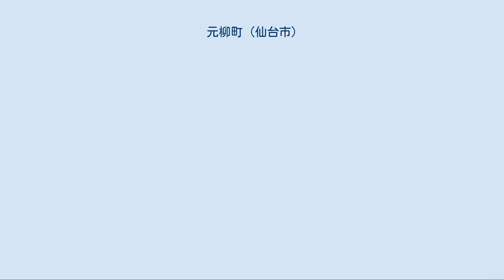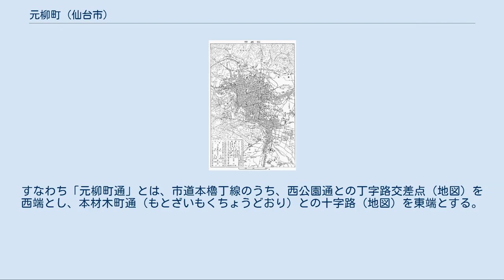元柳町 (仙台市)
宮城県の廃止された町・字
元柳町（もとやなぎまち）は、江戸時代から昭和の住居表示施行まで、現在の宮城県仙台市青葉区で用いられた町名および道路名。
市の「歴史的町名等活用推進事業」により、元柳町の一部が「元柳町通」として道路名に認定されている。
なお、｢地番入り仙台市全国大正15年度最新版」の仙台市町名一覧表では「本柳町」と記載されている。
 詳細は「柳町 (仙台市)」を参照 伊達氏は臣下の武士のみならず、支配下の商人も自らの本拠地が替われば共に従わせた。
伊達氏支配下の商人たちは町単位で移転し、それらは御譜代町と呼ばれた。
そのうちの1町が「柳町」である。
伊達政宗に従って仙台城下町に移転してきた「柳町」は当初、他の御譜代町の西側に隣接する形で、現在の西公園通沿いの西公園の東側辺りにあった。
しかし、若林城が築城された1627年（寛永4年）頃、「柳町」は奥州街道沿いの現在地に移転してしまう。
 その後、「柳町」が移転した跡地は「元柳町」と呼ばれるようになった。
仙台城下町では「○○丁」（○○ちょう）は侍町、「○○町」（○○まち）は町人町と呼ぶ法則があるが（参照）、「元柳町」は「町」（まち）という名称ながら武家屋敷や職人町となった。
 同様に、町人町から侍町に変更になり「元○○」と称する仙台城下町の町名には「元鍛冶丁」があるが、こちらは鍛冶という町人の職業名を用いながらも侍町を意味する「丁」を用い、「もとかじちょう」と侍町の読み方をしている。
 仙台城下町における元柳町は、現在の西公園通の一部、西公園内の一部、および、市道本櫓丁線の一部に及ぶ片仮名のトの字の第2画が水平になったような丁字道路を指したようである。
元柳町の南端は大町との交差点（現在は西公園通と青葉通が形成する「大町交差点」にあたる。地図）であり、そこから肴町、立町と交差しながら北上し、次の丁字路（地図）で東に延びる道も元柳町との名称で分岐する（この東西道は現在「元柳町通」と呼ばれている）。
南北道の元柳町の方は、分岐のやや北で東側にずれるクランクを形成してさらに広瀬川の六兵衛淵の崖上まで直進した（地図）。
 1927年（昭和2年）頃の仙臺市および近郊地図。
元柳町の変則五叉路が存在した短い期間を留めている。
 1926年（大正15年）11月25日に開業した仙台市電が建設を進めて循環線を形成する際、元柳町の南北道区間の現「大町交差点」から現・市道区画街路南2号線との丁字路交差点（地図）まではそのまま拡幅の上で軌道を敷いたが、そこからは北東方向に新道を造って軌道を敷き、現「市民会館前交差点」（現「定禅寺通」の西端）で常盤丁の南端と接続した。
現・市道区画街路南2号線との分岐より北側にあった元柳町はそのまま残され、また、この分岐近くに西側から私道が接続していたため変則五叉路のようになったが、1928年（昭和3年）に常盤木学園高等女学校（現・常盤木学園高等学校）が私道を含んだ現・西公園の一部に設置されたためにすぐに変則四叉路となった。
その後、現・市道区画街路南2号線との分岐より北側にあった元柳町は西公園内に組み込まれて消滅したため、現在は丁字路となっている。
 江戸時代の古地図では元柳町との町名の記載が無いが、大正時代の地図には元柳町との町名を用いた範囲が明示されている。
それによると、元柳町（道路名）の南北道区間の北端および南端を除く沿道、さらに、東西道区間の東端を除く沿道が元柳町との町名を用いていたことが分かる。
 1970年（昭和45年）2月1日に住居表示が施行され、通りの名称を町名に用いる方式から街区方式に変更になり、西公園通より西側は「桜ヶ岡公園」、西公園通より東側の広瀬通より南側は大町二丁目、同北側は立町の各々一部となった。
 「元柳町通」は、2000年（平成12年）から始まる仙台市の「歴史的町名等活用推進事業」によって認定された道路名。
元柳町（道路名）はかつて片仮名のトの字の第2画が水平である形をしていたが、南北道の区間（「ト」の第1画）が西公園の一部となって消滅したり西公園通の一部となったりしていたため歴史的町名を認定しなかった。
その一方で、東西道の区間（「ト」の第2画）は「元柳町通」と名付けられた。
すなわち「元柳町通」とは、市道本櫓丁線のうち、西公園通との丁字路交差点（地図）を西端とし、本材木町通（もとざいもくちょうどおり）との十字路（地図）を東端とする。
なお、これより東側は、同事業により本櫓丁通と認定されている。